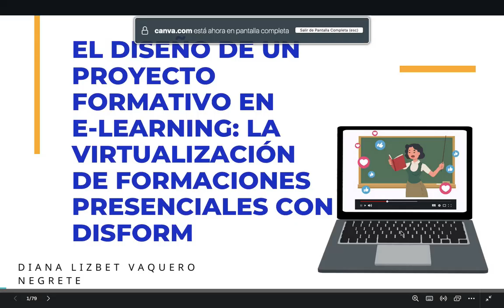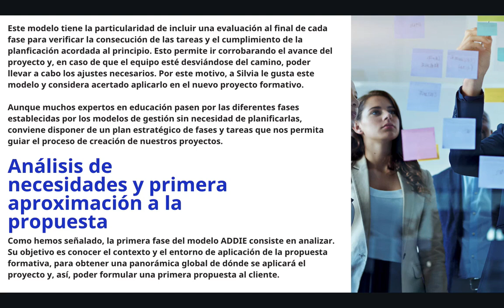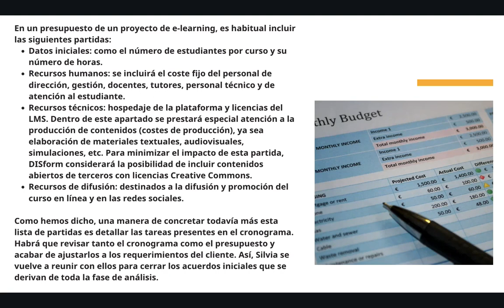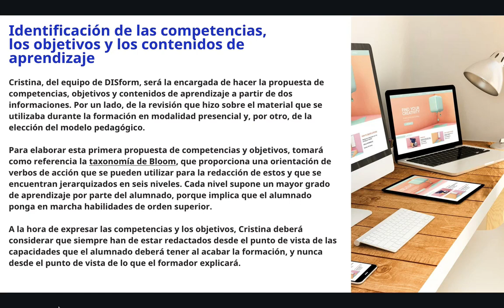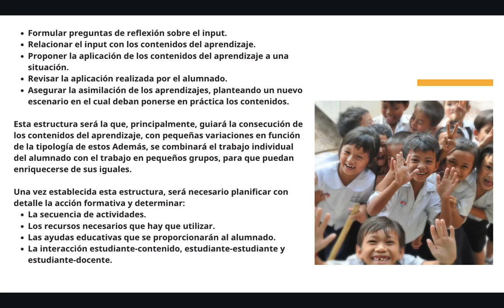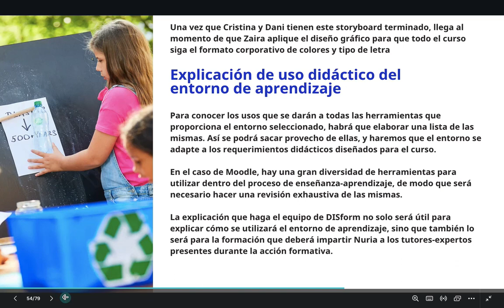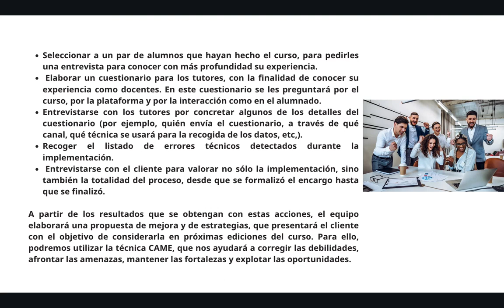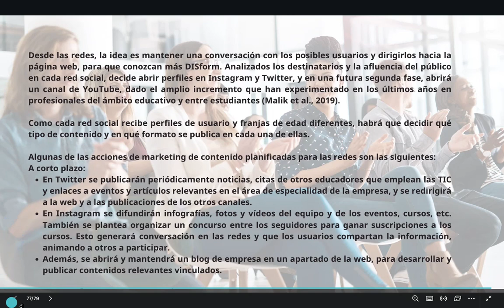El diseño de un proyecto formativo en e-learning: la virtualización de formaciones presenciales